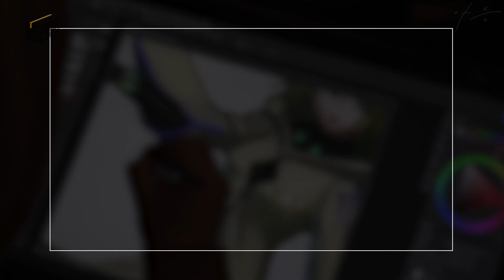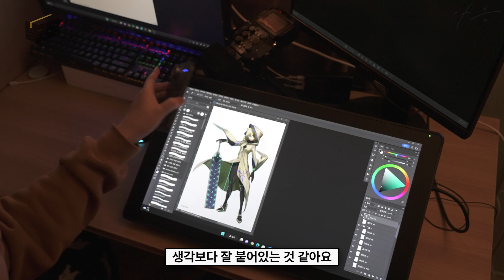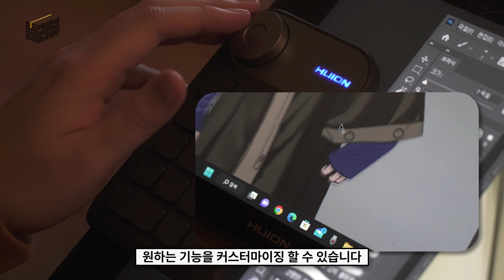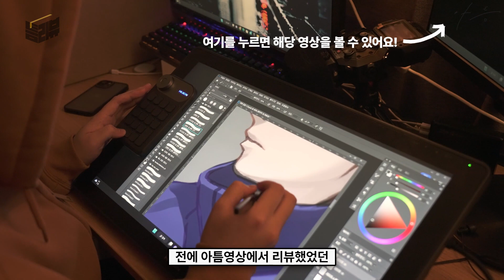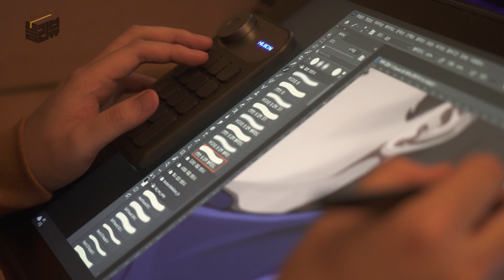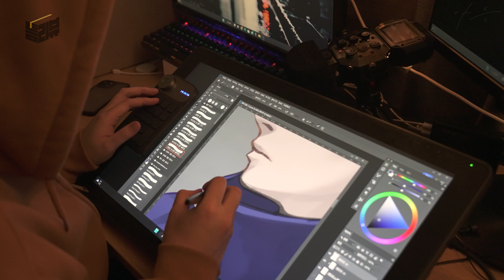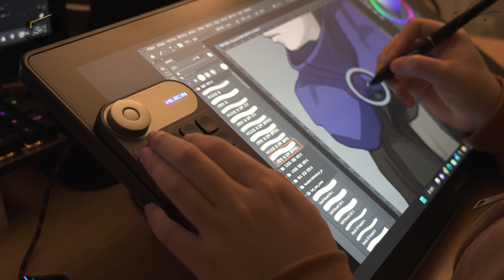타블랫 유저 필수!? 휴이온 KD100 리뷰!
안녕하세요 아틈 구독자 여러분!
오늘은 사용하면서 정말 추천드리기 좋다고 생각되었던 제품!
휴이온사의 KD100의 리뷰영상으로 찾아뵈었습니다.
많은 리뷰로 이미 충분한 성능을 자랑하는 제품인 만큼
자신만만하게 여러분들께 소개해드리고자 영상으로 제작하였습니다.
틈리뷰! 많은 사랑 부탁드려요~! (ﾉ◕ヮ◕)ﾉ*:･ﾟ✧

 아틈 아카데미는 게임원화와 컨셉아트, 일러스트를 전문으로 교육하는 학원입니다.
 아트와 관련된 모든것을 교류하는 아티스트들의 문화공간입니다.

- 위 영상은 네이버에서 제공한 나눔글꼴이 적용되어 있습니다.